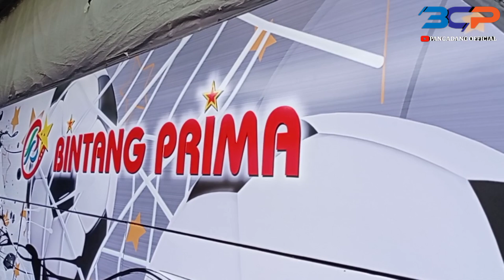CALON BUS VIRAL MAKASSAR‼️1 Unit BINTANG PRIMA tinggal Proses Clear Coat di CAKRA❗Bus Sleeper Mewah.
PANGADANG OFFICIAL